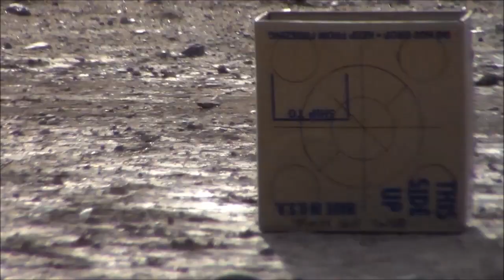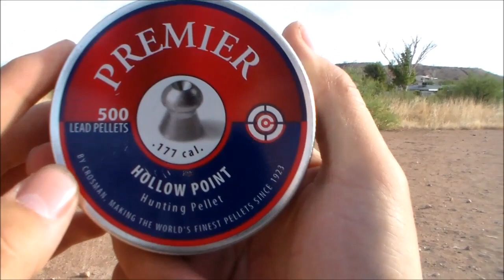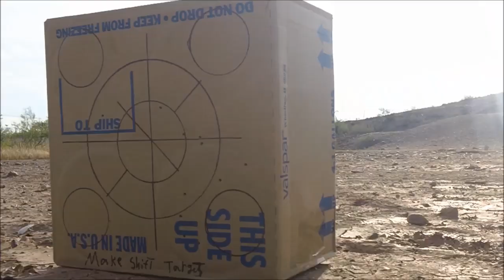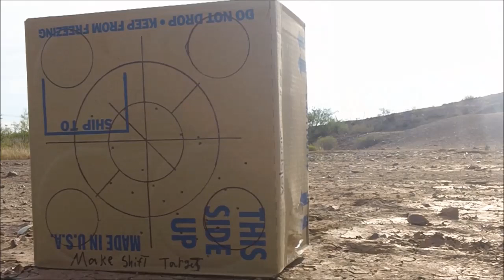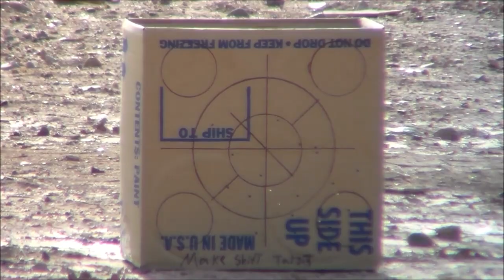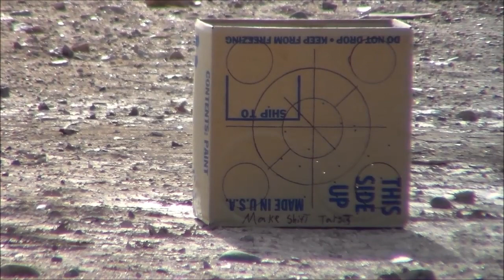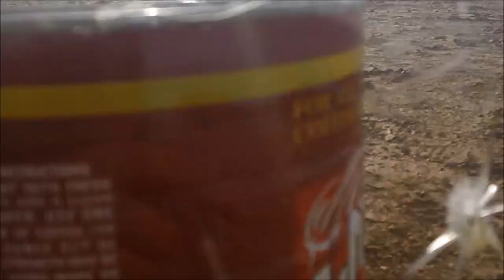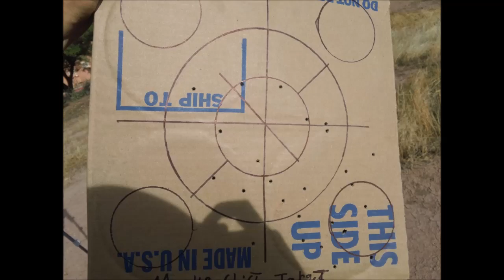Black Ops Pellet Rifle Review/Shooting 2 Camera Test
I personaly  made this video for a very good friend of mine Jacob whos is back in Montrose Colorado on the country side. we all like to shoot weapons, and targets, and he got exited when he saw my rifle on facebook. i coulden't just take a 2 minute video/upload it on face book, just would not be right.. so I had to get more, Facebook only lets you upload videos 6 Minutes long... I was 10-15 yards away from the Target. These are the two types of pellets i was using.

I used my dads Own Mexican band when he was playing back in Mtown CO with his friends in bars, and other places, and also cause i always use Rap, Hiphop, and other kinds of music "Not Country", and thought, why not use something new?